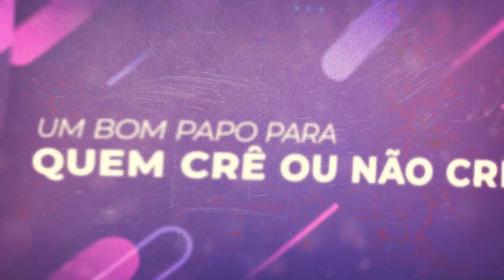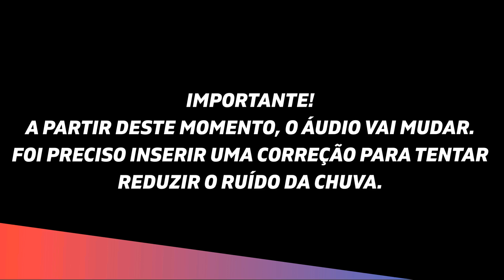MARK CARPENTER (CEO da Editora Mundo Cristão) SIMPODCRER 73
Você com certeza já leu algum livro publicado pelo nosso convidado.

O dono do papo da vez é o CEO da Editora Mundo Cristão, Mark Carpenter. Conversa boa sobre mercado editorial evangélico.

Falamos sobre o mercado editorial evangélico, as obras e as vidas de Philip Yancey, Brennan Maning e Eugene Peterson, e muito mais.

Ah! O Mark ainda deu “spoiler” sobre uma nova publicação da MC que chegará ao mercado em breve e que vai, com certeza, agitar o mercado editorial cristão.

Livros que recomendamos:

Surpreendido pela alegria, C. S. Lewis

Azorrague: Os conflitos de Cristo com instituições religiosas, Antônio Carlos Costa

Em busca de nós mesmos, Clóvis de Barros Filho

Como cultivar uma vida de leitura, C.S. Lewis

A Biblioteca da meia-noite, Matt Haig

Uma igreja chamada TOV, Scot McKnight e Laura Barringer

A tríade do tempo, Christian Barbosa

Quem tem medo dos evangélicos, Gutierres Fernandes Siqueira

Convulsão Protestante, Antônio Carlos Costa

Fogo em meus ossos: A biografia de Eugene H. Peterson, Winn Collier

Onde bateu a luz: A autobiografia de Philip Yancey

SIGA-NOS

Fale conosco